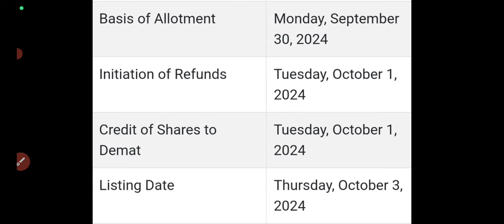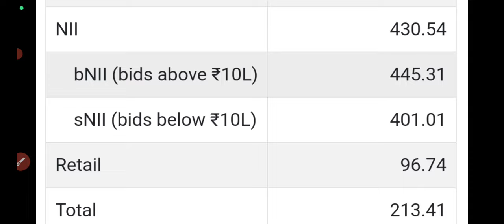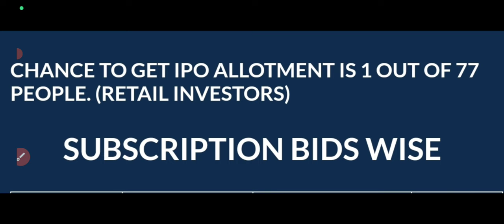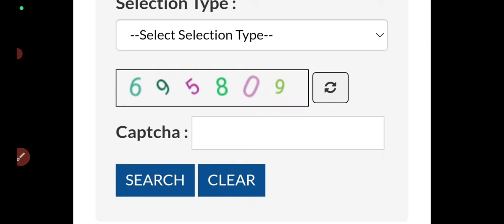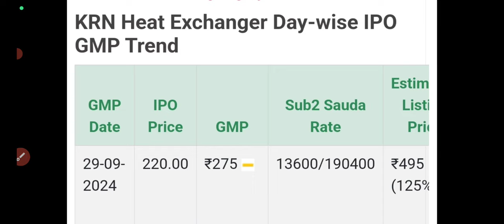krn heat ipo allotment status🤑krn ipo gmp today🔥krn heat ipo allotment🤑krn heat ipo bids rejects😔why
krn heat ipo allotment status
krn ipo gmp today
krn heat ipo allotment
krn heat ipo bids rejects
Krn heat ipo bids rejects why
Krn heat exchangers ipo allotment status
Krn heat exchangers ipo allotment website
Krn heat ipo allotment time
krn heat ipo gmp today
krn heat ipo day3 subscription status
Krn heat exchangers ipo allotment
krn heat ipo allotment website
Diffusion engineers ipo day2 subscription status
diffusion engineers ipo gmp today
Diffusion engineers ipo listing gain
Diffusion engineers ipo day2 engineers ipo subscription status
Diffusion engineers ipo review
Diffusion engineers ipo final decision
Hyundai Motors IPO Dates
Hyundai Motors ipo latest news
Hyundai Motors ipo issue size
Hyundai Motors ipo vehicleHolder Quota
Hyundai Motors ipo gmp today
Hyundai Motors ipo review
India 2nd Biggest Vehicle Company
Upcoming ipo this week
hyundai ipo price band
Upcoming ipo in October
hyundai ipo breaking news
hyundai ipo full details
hyundai ipo gmp today
krn heat ipo final decision
krn ipo final decision
Krn heat exchangers ipo final decision
KRN heat ipo subscription status
Krn heat exchangers ipo 5pm subscription
Krn heat ipo apply or avoid?
krn heat ipo review
krn heat ipo apply?
Krn heat ipo latest news
krn heat exchangers ipo review
krn heat ipo full details
Krn heat exchangers ipo gmp today
Manba finance ipo day1 subscription status
manba ipo gmp today
manba finance ipo subscription status
manba finance ipo apply or avoid?
Manba finance ipo review
Manba finance ipo full details
all ipo gmp today
manba ipo review
Manba finance ipo gmp today
Manba finance ipo dates
Manba finance ipo gmp up 50%
Krn heat ipo dates
knr heat ipo gmp today
Diffusion ipo full details
Diffusion ipo latest news
Diffusion ipo gmp today
All new ipo gmp today
New upcoming ipo
bajaj housing Finance ipo bids rejects
bajaj housing ipo allotment
bajaj housing ipo day3 subscription status
bajaj housing ipo allotment chances
bajaj housing ipo allotment website
bajaj housing ipo gmp
bajaj ipo shareholder quota
bajaj ipo confirm allotment
bajaj housing ipo subscription status
Bajaj Housing Finance ipo review
bajaj housing ipo opens tomorrow
bajaj housing ipo gmp today
bajaj Housing ipo shareholder quota
bajaj ipo gmp today
Bajaj Housing Finance eligiblity mail
bajaj housing ipo gmp up 72%
bajaj housing ipo eligiblity mail
bajaj housing ipo opens on Monday
Bajaj Housing Finance IPO
bajaj housing ipo full details
bajaj housing ipo price band
bajaj housing ipo breaking news
ecos mobility ipo allotment chances
ecos ipo gmp today
ecos mobility ipo subscription status
ecos mobility ipo gmp up
ecos mobility ipo allotment website
ecos mobility ipo allotment time
ecos mobility ipo day3 subscription status
ecos mobility ipo final decision
ecos mobility ipo gmp today